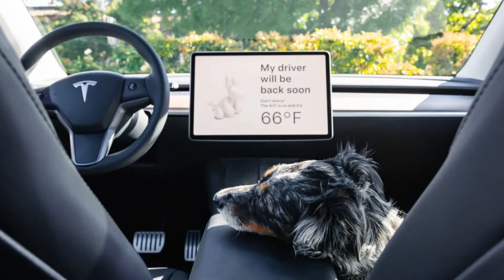TESLA MODEL Y NEW PRICES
Tesla raises prices of some Model Y vehicles in the U.S.
Base price goes up by a grand.
Tesla on Friday raised prices of certain Model Y vehicles in the United States by $1,000, according to its website.
The company raised the price of its Model Y rear-wheel-drive and long-range vehicles to $43,990 and $48,990, respectively.
Prices of the Model Y Performance variant and other models remained unchanged, according to the website.
In February, Tesla temporarily cut prices of some of its Model Y cars in the U.S. until Feb. 29, nearly a month after it slashed prices across Europe and China.
file_download
Topics